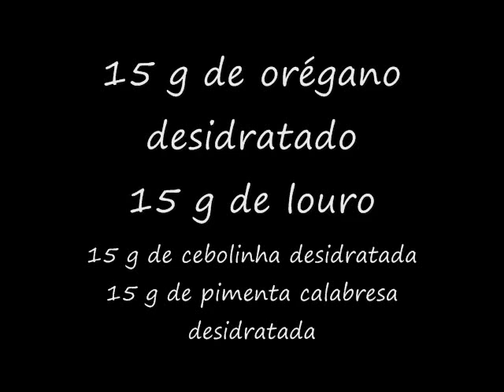Receita de Chimichurri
O chimichurri é um molho tradicional na Argentina e no Uruguai, usado principalmente para fazer churrascos. Pode ser usado tanto para marinar a carne antes de fazer o churrasco, como para molhar a carne enquanto está sendo assada, ou mesmo para temperar depois de pronta.